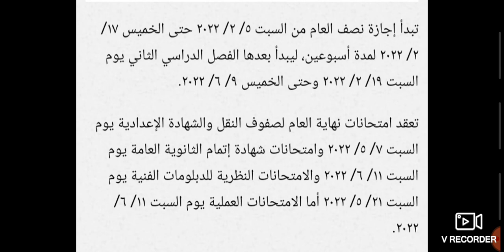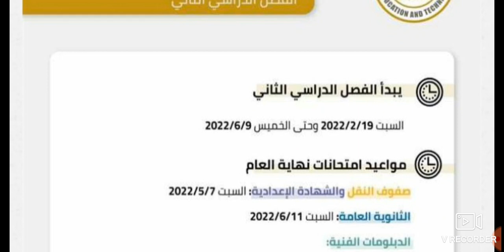عاجل...... مواعيد العام الدراسي الجديد ٢٠٢١/٢٠٢٢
مواعيد دخول المدارس للعام الدراسي ٢٠٢١/٢٠٢٢
وعدد الايام الفعلية للدراسة